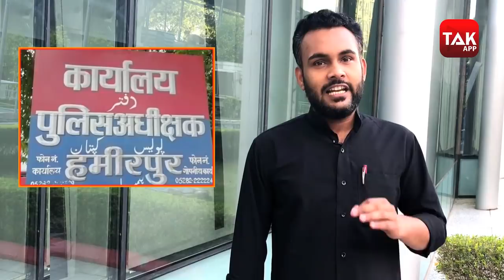दारोगा जी का ये कारनामा देखकर IPS Navniet Sekera ने ले लिए मज़े!| Hamirpur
हमीरपुर में एक दारोगा जी को चुलबुल पांडे स्टाइल में हिस्ट्रीशीटर बदमाश को पकड़े का फोटो वायरल हुआ तो तेजतर्रार आईपीएस अधिकारी नवनीत सिकेरा ने दारोगा जी का ये फोटो तंज मारते हुए सोशल मीडिया पर शेयर कर दिया..